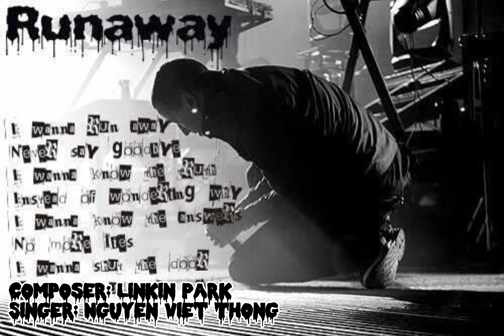RUNAWAY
Graffiti decorations
Under the sky of dust
A constant wave of tension
On top of broken trust
The lessons that you taught me
I learned were never true
Now I find myself in question
They point the finger at me again
Guilty by association
You point the finger at me again
I wanna know the truth
Instead of wondering why
I wanna know the answers
No more lies
I wanna shut the door
And open up my mind
Paper bags and angry voices
Under a sky of dust
Another wave of tension
Has more than filled me up
All my talk of taking action
These words were never true
Guilty by association
No more lies
I'm gonna run away and never say goodbye
Gonna run away, gonna run away
I'm gonna run away and never wonder why
I'm gonna run away and open up my mind
Gonna run away, gonna run away (mind)
No more lies
I wanna run away and open up my mind